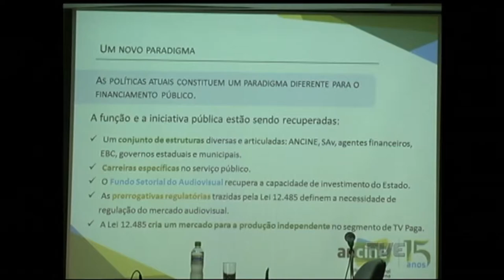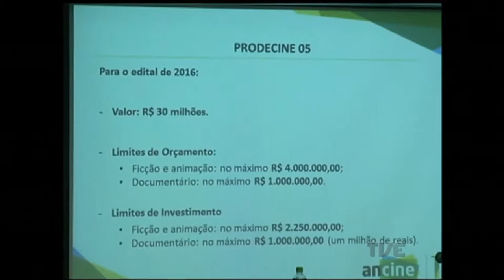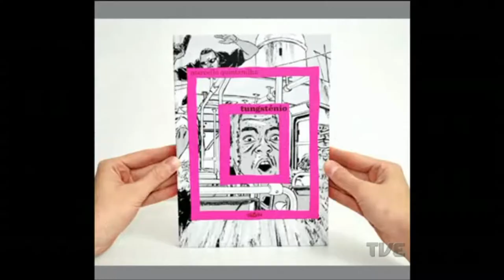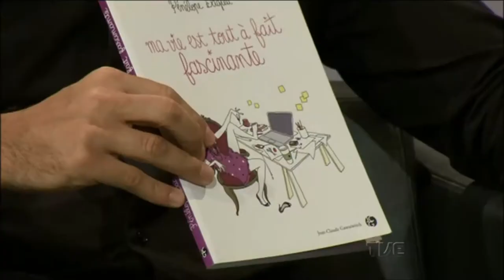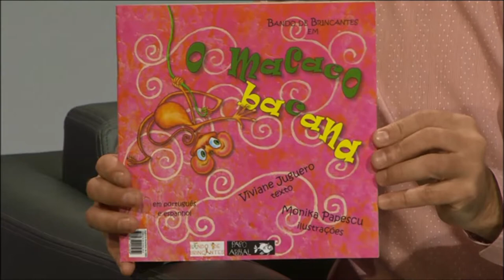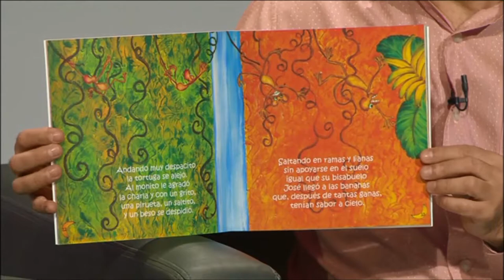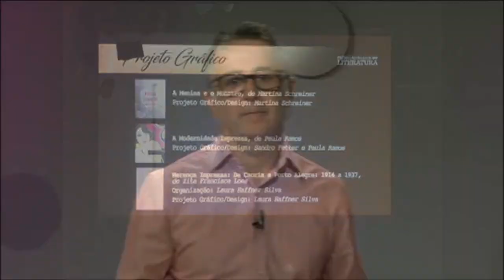Estação Cultura | TVE - 29/11/16